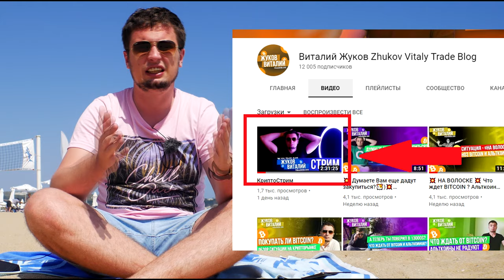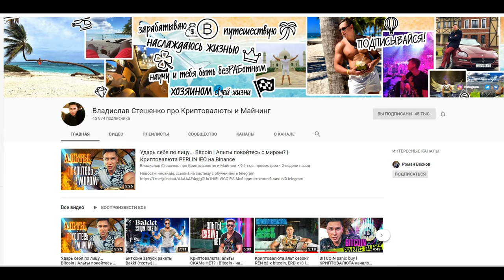💥 БИТКОИН - ЗАЩИТНЫЙ АКТИВ??..СЕРЬЕЗНО????? 💥 ПРОГНОЗ BITCOIN и АЛЬТКОИНОВ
Друзья , всем привет. В этом выпуске расскажу свои соображения по рынку криптовалют и разберу каких движений от крипторынка стоит ожидать. Выпуск интересный рекомендую к просмотру.

Курс биткоина